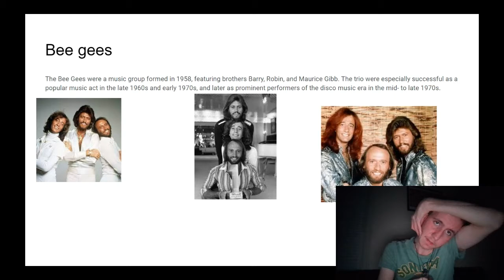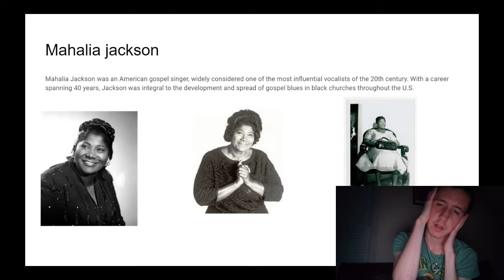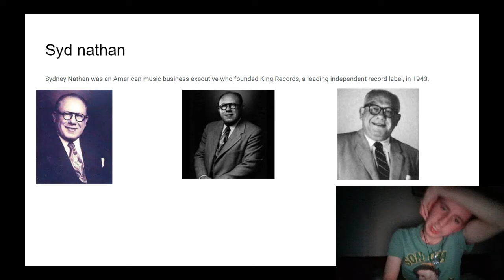rock and roll hall of fame 1997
ryj